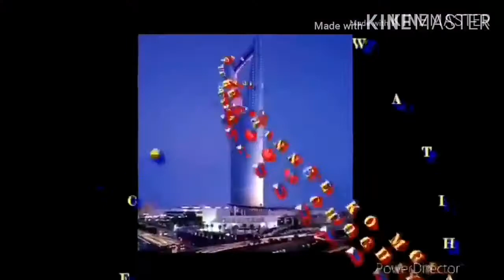Sila ang nag laban pustahan sila 100sr Nanood lang ako at ako ang nag video sakanila/vlog